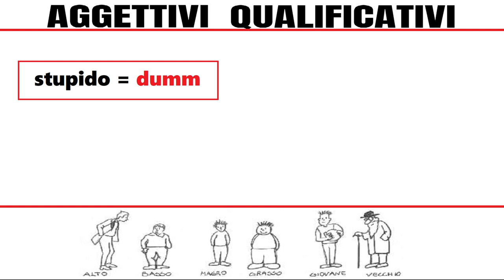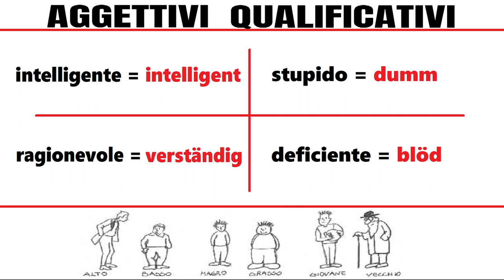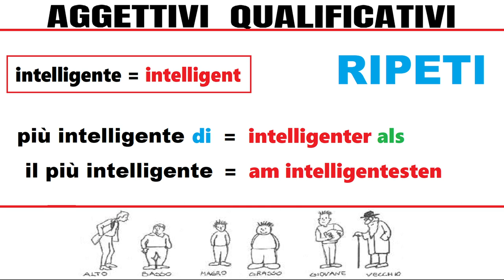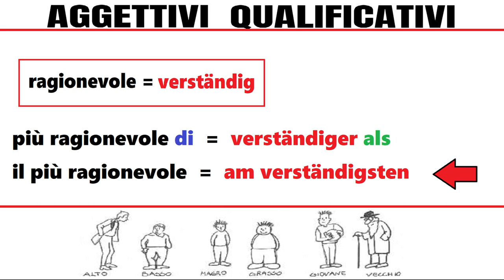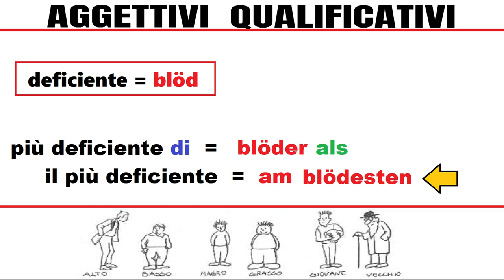tedescofacile TEDESCO FACILE #211 -- GLI AGGETTIVI QUALIFICATIVI - 04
GLI AGGETTIVI QUALIFICATIVI -- Terzo gruppo --

intelligente = intelligent

ragionevole = verständig

stupido = dumm

deficiente = blöd